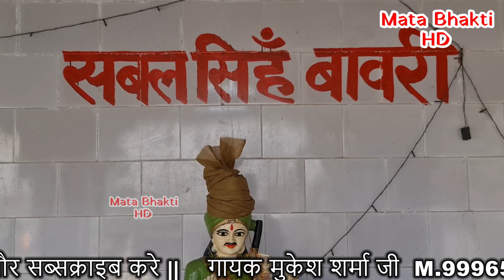आना पड़ेगा खाडे में मेरे पीर सबल सिंह || मुकेश शर्मा || दादा सबल सिंह का भजन 2023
Bhajan - आना पड़ेगा खाडे में मेरे पीर सबल सिंह
Lyrics-मनोज शर्मा
Studio- नटराज स्टूडियो रोहतक
Camera- Parveen
Video Editing- Parveen
Label - Ms music hd

# Mukesh sharma

For more Haryanvi Pathri MATA Bhajan And Devotional Song Videos

आना पड़ेगा खाडे में मेरे पीर सबल सिंह